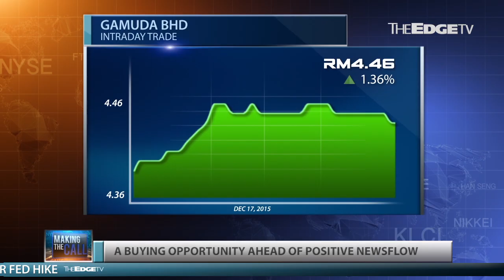MAKING THE CALL 17/12/2015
Analysts are weighing in on Gamuda this morning after it announced its 1Q results. Kenanga Research says the company’s prospects are unexciting, while JF Apex Securities is warning of an earnings blip. CIMB Research believes Gamuda’s hurdles are just temporary. The details on Making The Call with Sharon Tang.